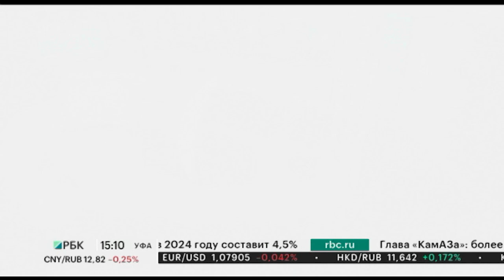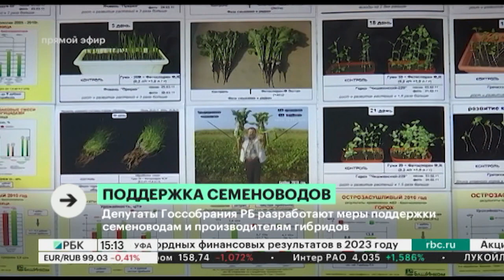Новости 08.12.2023 15:10